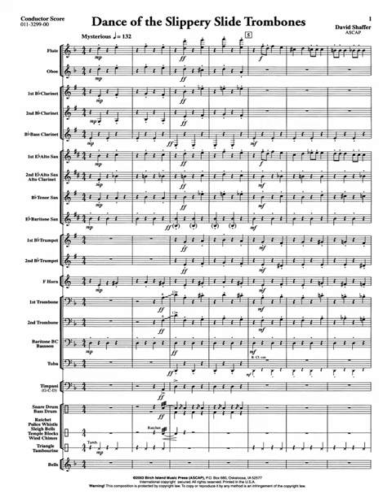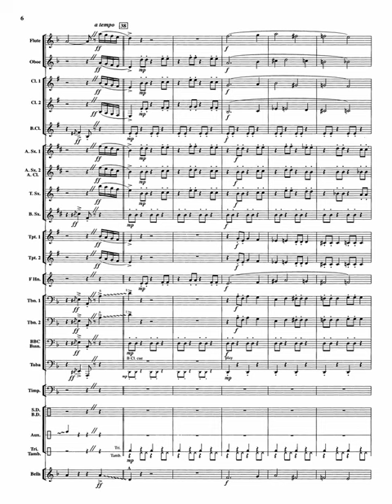Dance of the Slippery Slide Trombone- David Shaffer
It’s called the “Dance of the Slippery Slide Trombones”, but every section in the band gets to show off in this clever and humorous arrangement based on the “Dance of the Sugar Plum Fairies” from the “Nutcracker Suite”. Lots of percussion parts to keep your drummers involved! Very impressive sound for more advanced bands with limited rehearsal time. FUN, FUN FOR ALL!